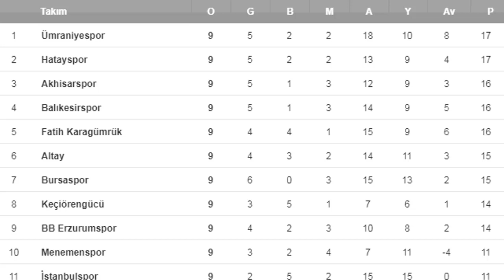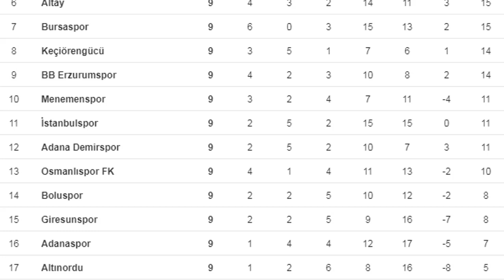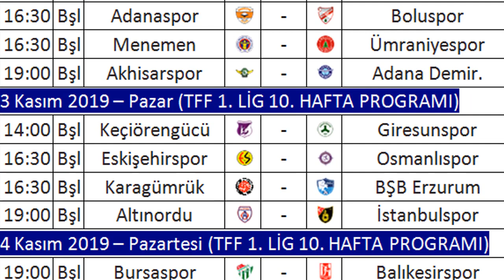TFF 1. LİG 9. HAFTA MAÇ SONUÇLARI - PUAN DURUMU - 10. HAFTA MAÇ PROGRAMI 19/20 TFF 1. League:Week 9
TFF 1. Lig Puan Cetveli ve Fikstür, PUAN DURUMU 2019/2020 - Maç Sonuçları, Spor Toto 1. Lig puan durumu - 9. hafta, TFF 1. Lig Puan Durumu, 1. lig puan durumu nasıl şekillendi?, 1. lig fikstür ve maç sonuçları, Spor toto 1. lig puan tablosu ve maç sonuçları, TFF 1. Lig 10. Hafta Maç Programı,

UEFA EURO 2020 7. ve 8. Hafta Maç Sonuçları-Puan Durumu-9. ve 10. Hafta Programı, Euro20 Matchday 7-8
TFF 1. LİG 8. HAFTA MAÇ SONUÇLARI - PUAN DURUMU - 9. HAFTA MAÇ PROGRAMI 19/20 TFF 1. League:Week 8
TFF 1. LİG 7. HAFTA MAÇ SONUÇLARI - PUAN DURUMU - 8. HAFTA MAÇ PROGRAMI 19/20 TFF 1. League: Week 7
2019/2020 UEFA Şampiyonlar Ligi 1. Hafta Sonuçları-Puan Durumu, Champions League Matchday 1 fixtures-results (17-18 September/Eylül 2019)
UEFA EURO 2020 5. ve 6. Hafta Maç Sonuçları-Puan Durumu-7. ve 8. Hafta Programı, Uefa Euro 2020 Qualifiers Matchday 5-6
TFF 1. LİG 6. HAFTA MAÇ SONUÇLARI - PUAN DURUMU - 7. HAFTA MAÇ PROGRAMI 19/20 TFF 1. League: Week 6
TFF 1. LİG 5. HAFTA MAÇ SONUÇLARI - PUAN DURUMU - 6. HAFTA MAÇ PROGRAMI 19/20 TFF 1. League: Week 5
TFF 1. LİG 4. HAFTA MAÇ SONUÇLARI - PUAN DURUMU - 5. HAFTA MAÇ PROGRAMI 19/20 TFF 1. League: Week 4

1. Lig Haberleri, Futbol - Transfer Haberleri, Güncel Puan durumu, Puan Durumu ve Fikstür,TFF 1. Lig Fikstür, Türkiye Spor Toto 1. Lig 2019/2020, 1.Lig 19/20, TFF 1. Lig Haberleri, TFF First League, TFF 1.Lig ligi puan cetveli, Spor Toto 1. Lig Maçları, TFF Alt Ligler, TURKEY FUTBOL LEAGUE, Türkiyə Futbol Liqası Həftəlik Nəticələr,Turquía Liga de Fútbol, Турция футбольная лига за неделю Результаты, Turkey – 1. League | Live Scores | 2019/20